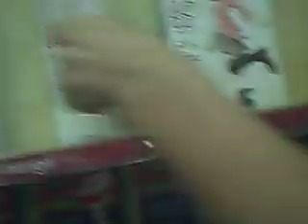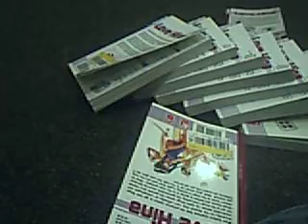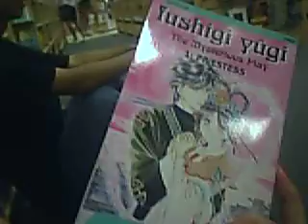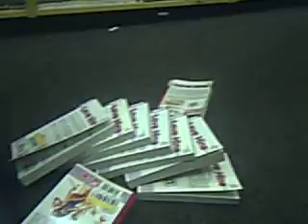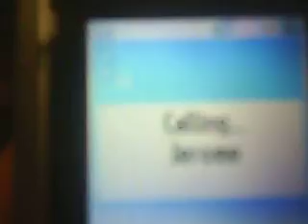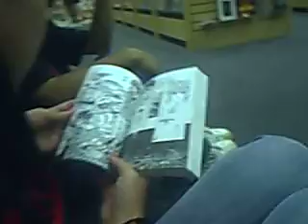boarders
wooow
dang love hina books
dang kyle and his MANgay
hahahaha fuunnn